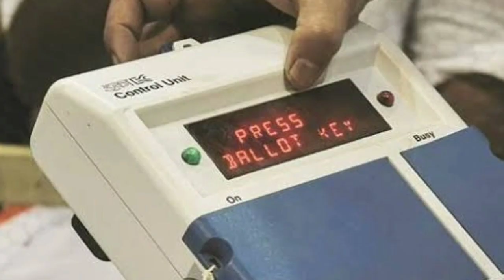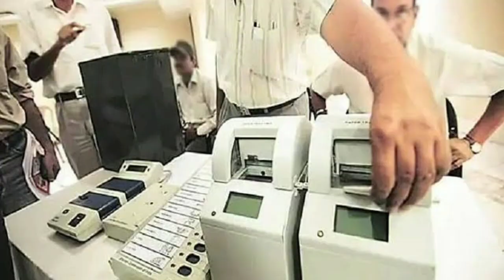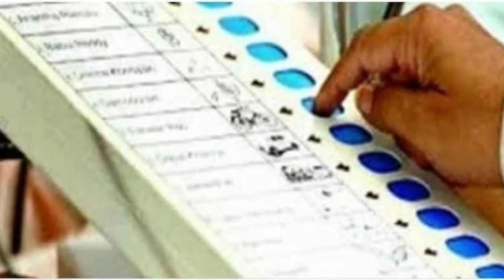Bihar panchayat chunav result | बिहार पंचायत चुनाव परिणाम | 8th phase/8वे चरण के result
Bihar Panchayat Chunav result
This video includes :- Bihar Panchyat Chunav Result

Bihar Panchayat Chunav 2021 Parinam, Bihar Panchayat Chunav Natije, Bihar Gram Panchayat Chunav Parinam, Bihar Gram Panchayat
Bihar Panchayat Chunav Result 2021 .

Exclusive News .
Exclusive Report .

Exclusive News